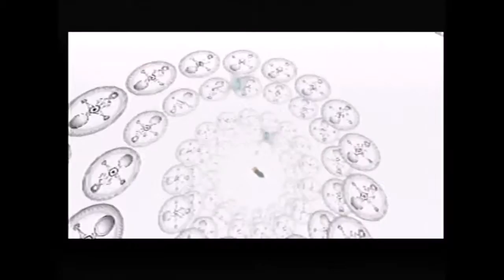The Legend of Zelda: Majora's Mask #4- Grinded Gaming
We continue our quest to save the land from Majora and a creepy ass moon!!

I would also like to give a big shout out to TerraVisionGaming and Red Triton Gaming for supporting our channel!!! Check them out!!!